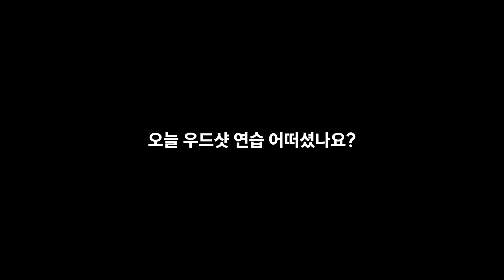[1:1우드집중레슨] 이 레슨 하나면 우드 마스터 : 4단계만으로 차근차근 따라하기 쉬운 방법!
00:00 인트로
00:21 1단계 체크 사항
00:50 30샷 1단계 시작
05:45 2단계 체크 사항
06:26 30샷 2단계 시작
16:00 3단계 체크 사항
16:49 30샷 3단계 시작
24:01 4단계 체크 사항
25:29 30샷 4단계 시작